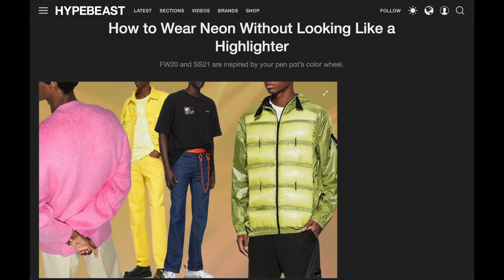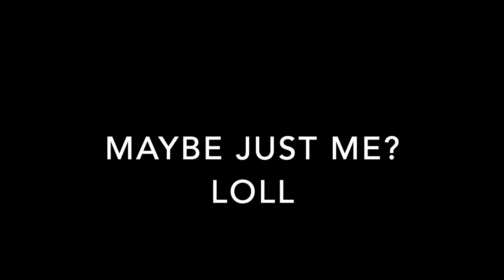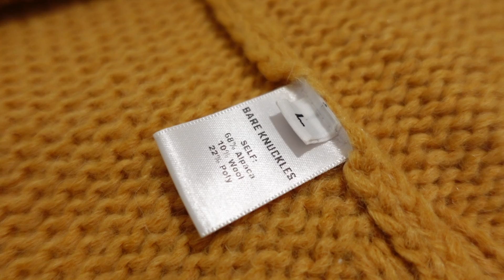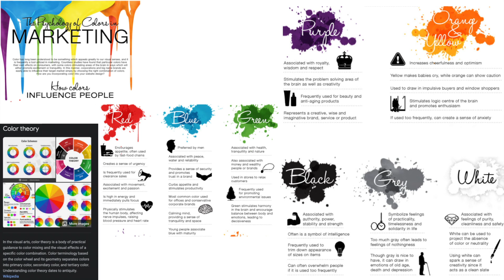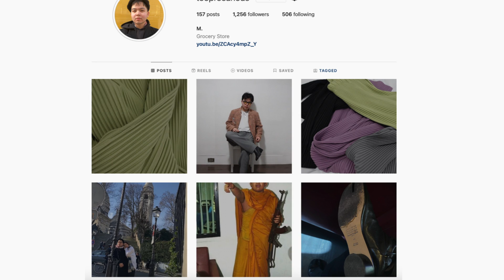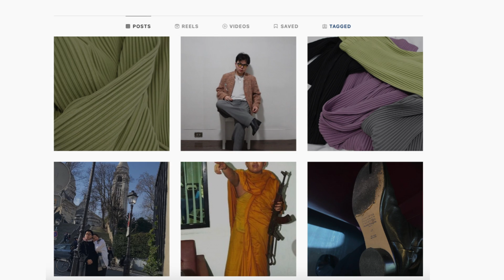+ Knitwear For Spring 2022 | Raf Simons, Prada, Bare Knuckles, Peter Do + Makasy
Pornstar of the day - Austin Kincaid

0:00 intro
3:21 Peter Do
10:28 Prada
15:18 Raf Simons F patch
21:20 Bare Knuckles
25:26 Raf Simons RS sweater
29:49 Bye byeeee

M.